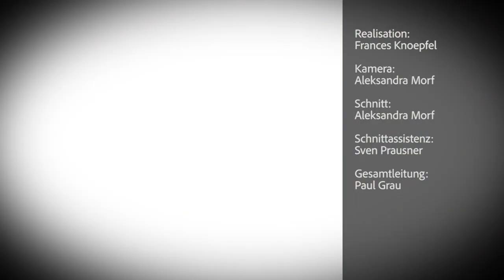STAR NEWS | ZÜRICH PRIDE 2018